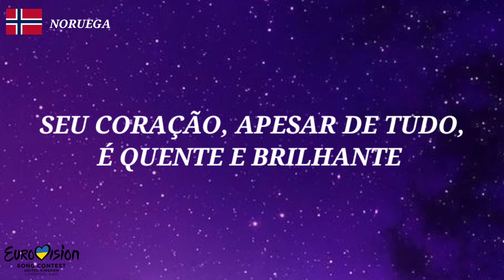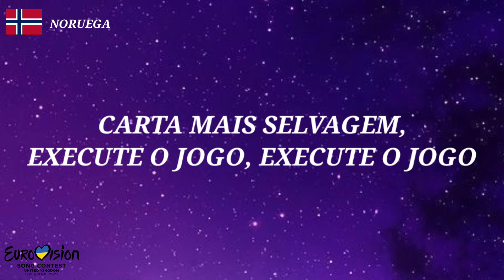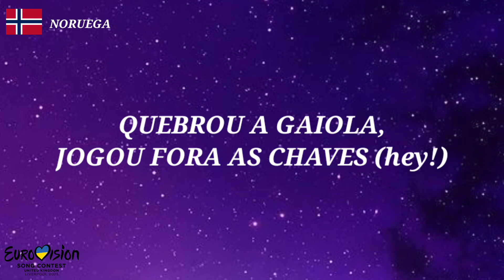ALESSANDRA - QUEEN OF KINGS - EUROVISION 2023 NORUEGA 🇳🇴 - TRADUÇÃO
Alessandra ganhadora do Melodi Grand Prix representara a noruega no eurovision